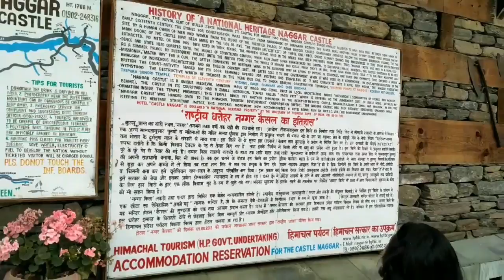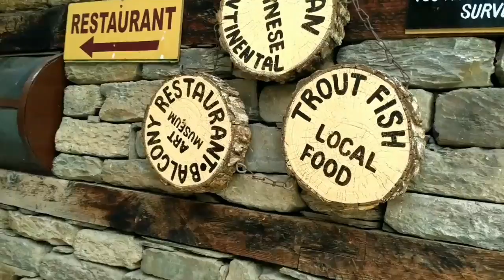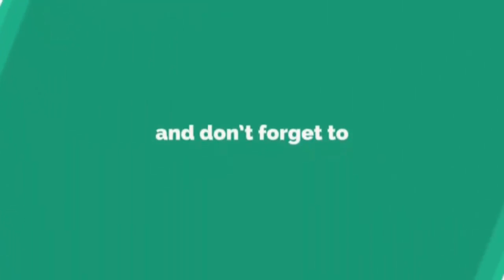Kullu To Kais Monestry And Nagar Castle (Manali) Himachal Pardesh-Vlog #1 (Must Watch)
This Is The First Vlog In Our Channel So Guys Make Sure To Subscribe And Comment Kro yr ki kesi lagi video And Agar Video Achi lagi ho to LIKE 👍 kro And Agar achi na lagi ho to DISLIKE 👎 Maro And Comment Me Btao Ki Kya Acha Nahi Laga